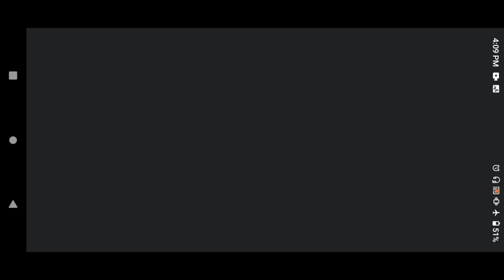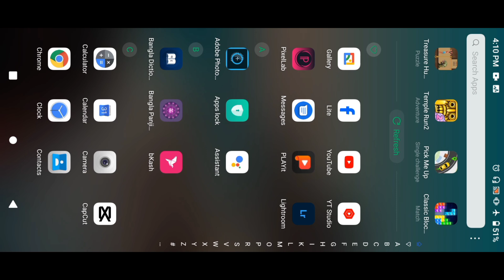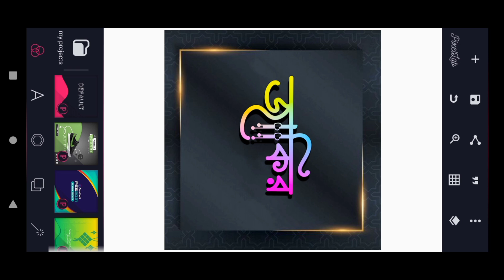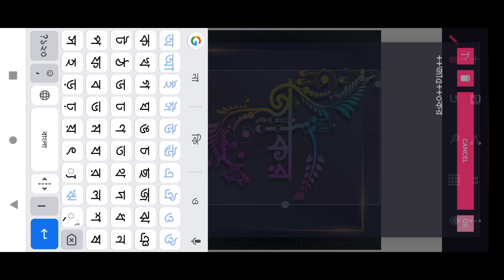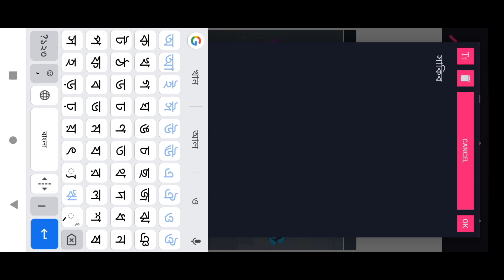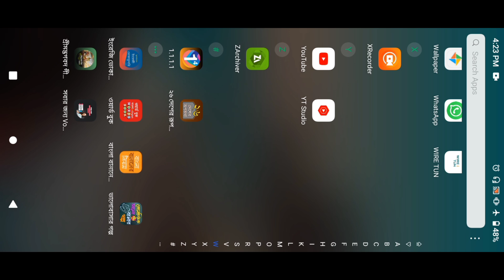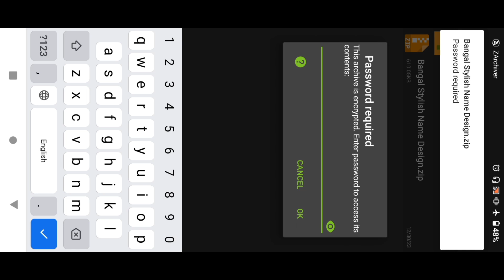Vairal Bangla Stylish Name Design // 2 PLP File // Free Download // New Video 2024 // Prosen Editz..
Vairal Bangla Stylish Name Design // 2 PLP File // Free Download // New Video 2024 // Prosen Editz Zone